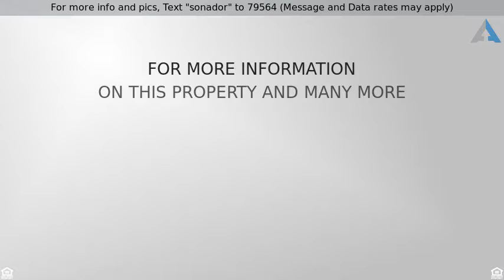Priced at $518,000 - 353 VIA SONADOR, Henderson, NV 89012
For more info and pics, Text "sonador" to 79564 (Message and Data rates may apply)
BEAUTIFUL 4,145 SQ FT 4 BEDROOM HOUSE

*** BEAUTIFUL 4,145 SQ FT 4 BEDROOM HOUSE ON CORNER LOT IN TROVAS *** RARE HUGE DUAL MASTER BEDROOMS, ONE MASTER BEDROOM DOWNSTAIRS! ** IMPRESSIVE ENTRY WITH VAULTED CEILINGS ** STRIP VIEW FROM THE BONUS ROOM/LOFT! ** OPEN FLOOR PLAN WITH KITCHEN & LIVING ROOM OVERLOOKING A GORGEOUS POOL!! ** GREAT OUTDOOR SPACES FOR ENTERTAINING ** VERY DESIRABLE HENDERSON LOCATION NEAR FREEWAY ACCESS & SHOPPING **PRICED TO SELL!